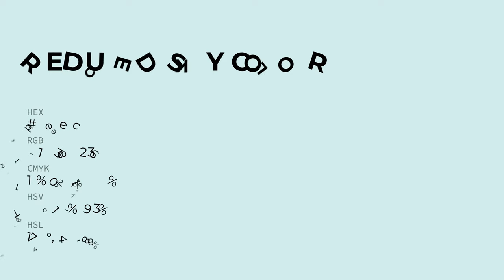Reduced Sky color d3eeec hex color - Green color - Warm color d3eeec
What color is Reduced Sky ? d3eeec hex color - Green color - Warm color d3eeec

Hex d3eeec Color Code is also known as Reduced Sky color.

Hex d3eeec Color code in RGB color code model is created after adding 82.75% red color, 93.33% green color and 92.55% blue color.
Hex d3eeec Color code in CMYK color (process color) code model is generated after subtraction of 11% cyan, 0% magenta, 0% yellow and 6% black.